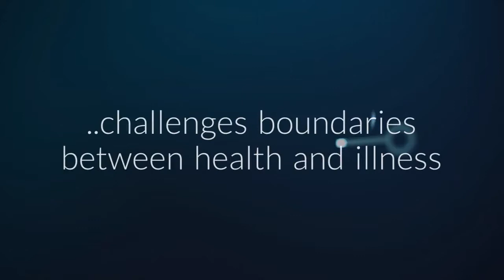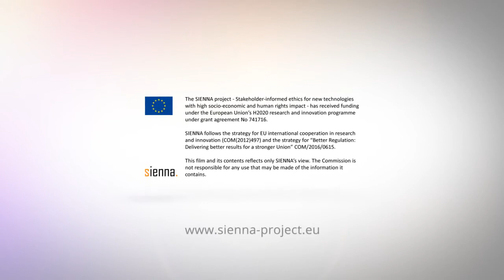SIENNA - Stakeholder-informed ethics for new technologies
Human genomics, human enhancement, artificial intelligence and robotics offer benefits for both individuals and society. But these technologies also challenge our notions of what is ethical. The SIENNA project (Stakeholder-informed ethics for new technologies with high socio-economic and human rights impact) launched on October 1, 2017. We will provide frameworks to help develop research ethics protocols, professional ethical codes and better legal frameworks. The project has received funding under the European Union’s H2020 research and innovation programme (grant agreement No 741716).